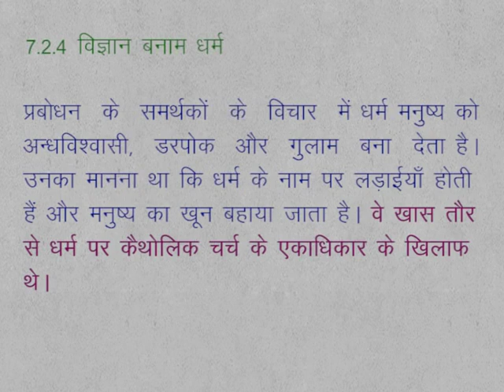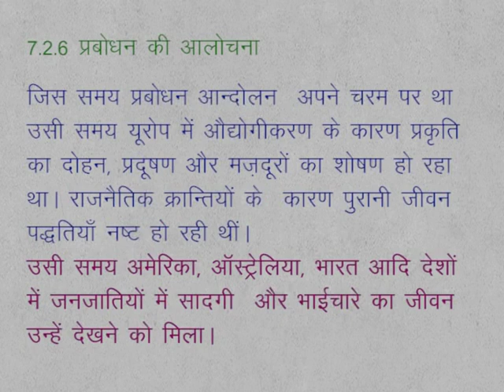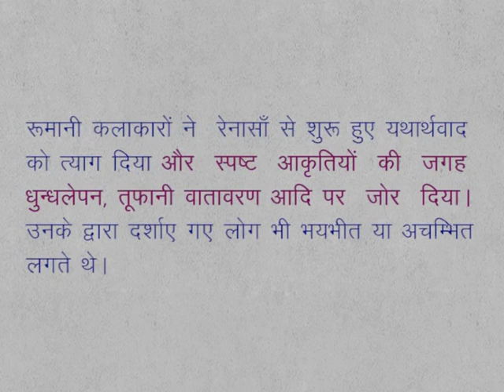CLASS 9th SOCIAL SCIENCE | CHAPTER 7 Reform of Religion and enlightenment